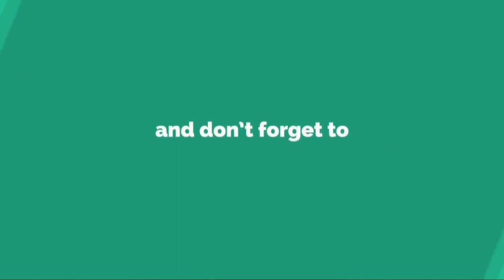Se filtró un polémico audio en donde Sergio Denis niega estar en pareja y critica a su “novia”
Se filtró un polémico audio en donde Sergio Denis niega estar en pareja y critica a su “novia”Las declaraciones habrían sido días antes del accidente en un teatro de Tucumán. A través de un mensaje de WhatsApp, el cantante habría desmentido su romance con Verónica Monti. La salud de Sergio Denis sig...